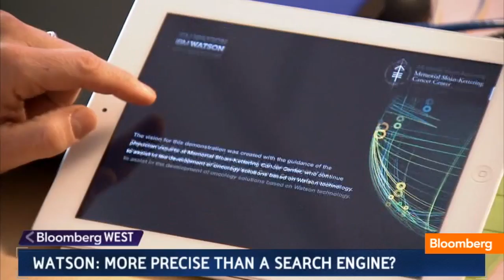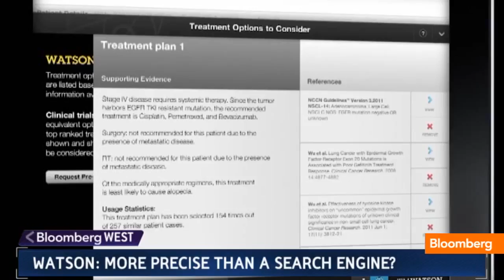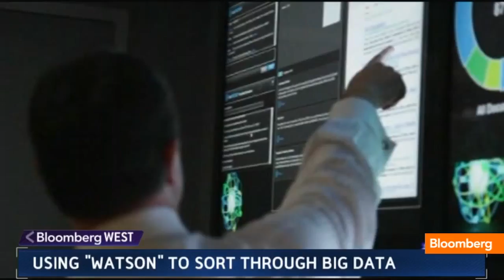IBM's New Watson Leaves 'Jeopardy' in the Dust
May 22 (Bloomberg) -- Bloomberg Television looks at the advances to IBM's supercomputer "Watson," including cognitive computing developments allowing doctors to improve their practices, and hospitals to manage their data. (Source: Bloomberg)